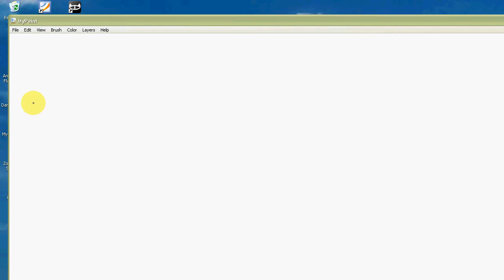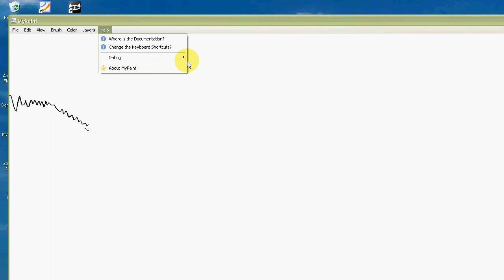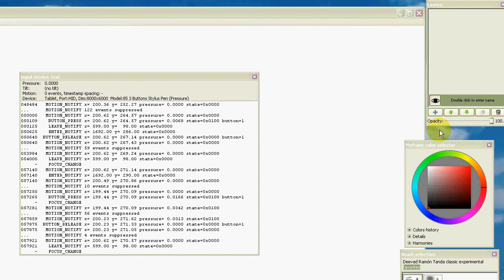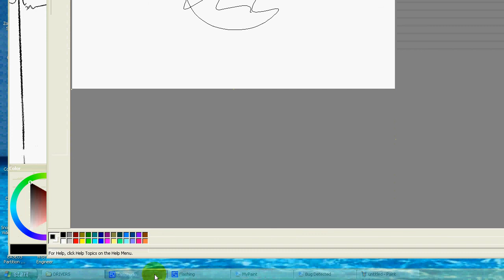Wierd Behavior of Genius MousePen 8x6 Tablet with MyPaint 0.9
As I move my pen all the way across the screen, the line in MyPaint barely moves.  It looks like MyPaint is getting scaled down x-axis value.